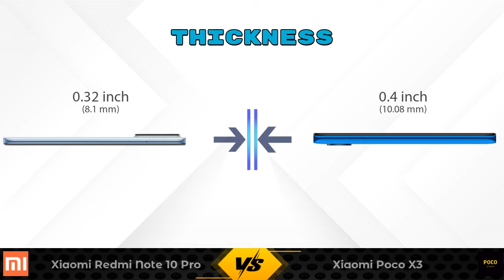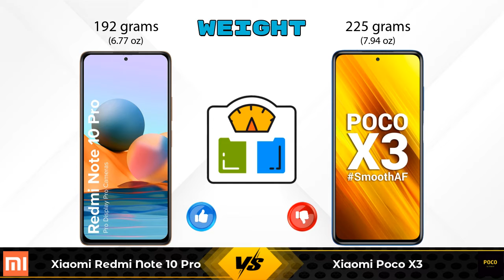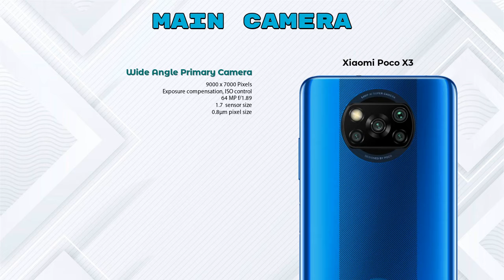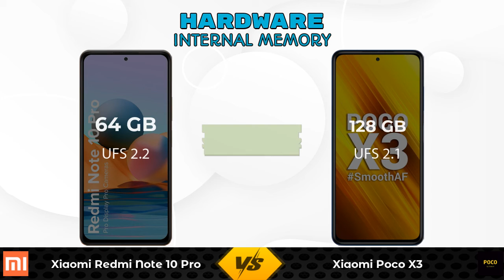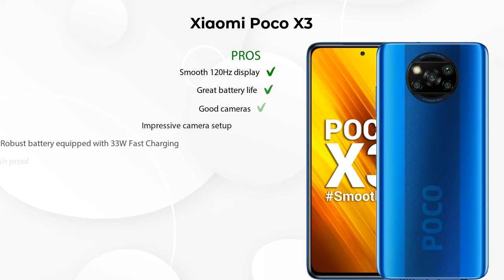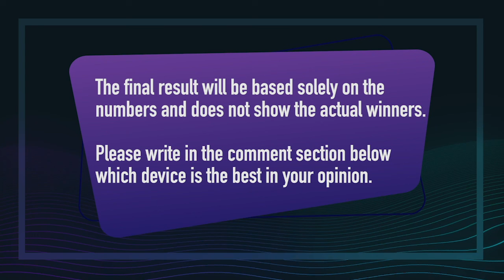Xiaomi Redmi Note 10 Pro Vs Xiaomi Poco X3 - Full Comparison [Full Specifications]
In this Video we are Comparing Xiaomi Redmi Note 10 Pro Vs Xiaomi Poco X3 with [Full Specifications].

Variant Details:
6 GB / 64 GB - 17857
6 GB / 128 GB - 20864 (Flipkart)

Variant Details:
8 GB / 128 GB - 18999
6 GB / 64 GB - 14999 (Flipkart)
6 GB / 128 GB - 16995 (Amazon)

Xiaomi Redmi Note 10 Pro Vs Xiaomi Poco X3 8GB RAM full specifications
Xiaomi Poco X3 8GB RAM Vs Xiaomi Redmi Note 10 Pro full specifications
Xiaomi Redmi Note 10 Pro Vs Xiaomi Poco X3 8GB RAM comparison
Xiaomi Poco X3 8GB RAM Vs Xiaomi Redmi Note 10 Pro comparison
Xiaomi Poco X3 Vs Xiaomi Redmi Note 10 Pro comparison
Xiaomi Poco X3 Vs Xiaomi Redmi Note 10 Pro

Other Compitior Phone with Similar Price Range :

Xiaomi Redmi Note 10 Pro 128GB(6 GB / 128 GB) - 17499 , Release Date :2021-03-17